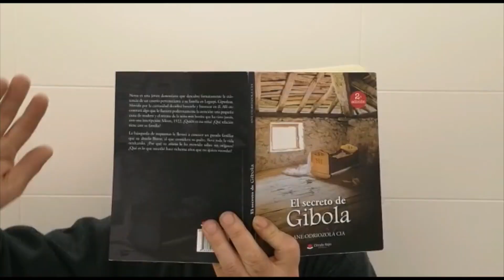Jolastu kantatu dantzatu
Fermin Gartxitorena